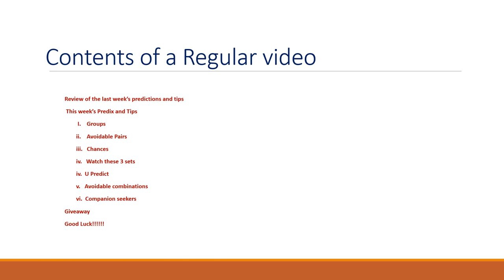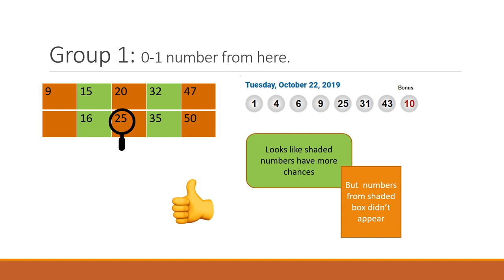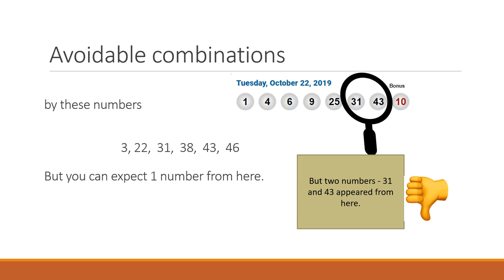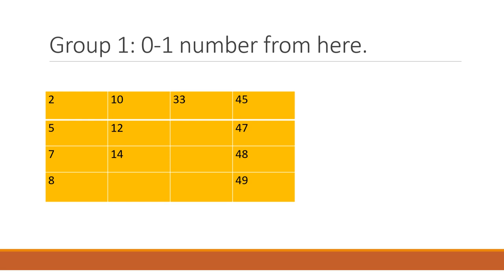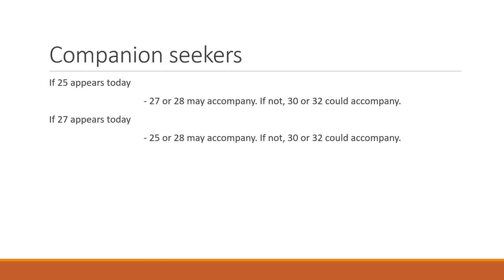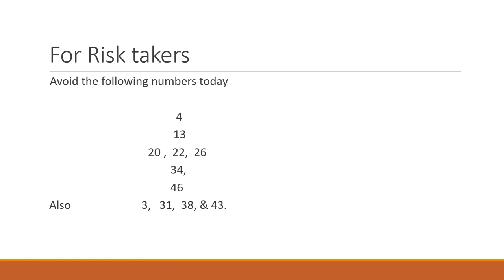Win LOTTO MAX 2019 Oct 29 Predictions and Tips